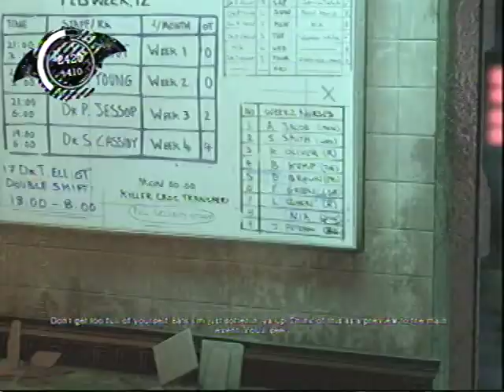Batman Arkham Asylum playthrough part 5